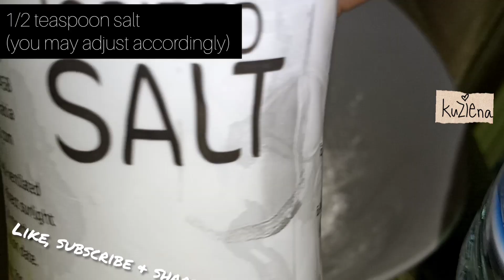Baby led weaning recipe/ Crispy Alugbati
Your a love this!
Musician: Jef